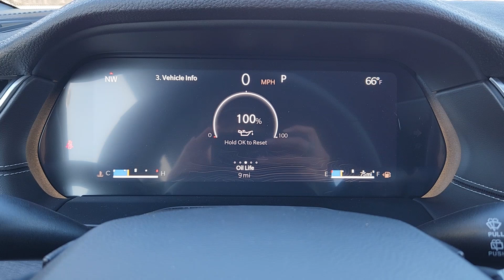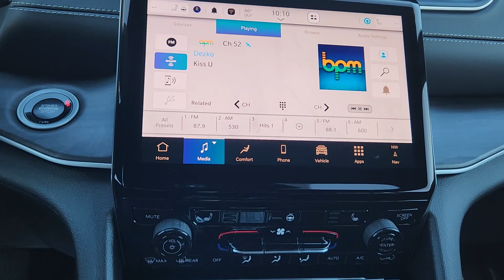2025 Jeep Grand_Cherokee_L Limited Denver, Aurora, Centennial, Commerce City, Littleton CO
New 2025 Jeep Grand_Cherokee_L Limited available at Larry H Miller Colorado Jeep located in 350 S Havana St, Havana, CO, 80012.
Stock#: DCJ250026 - VIN#: 1C4RJKBG1S8638109

Please mention the stock# DCJ250026 when you contact the dealership for this vehicle.

See for yourself when you take it out for a test drive. Our professional staff looks forward to giving you excellent service! These are just some of the great options this vehicle comes with: Heated Steering Wheel
, Pre-Collision System, Intelligent Auto on/off High Beams, Panoramic Roof, Lane Departure Warning, Navigation System, Keyless Entry, V6 Cylinder Engine, Satellite Radio, Premium Sound System. Come in for a test drive. Our team will make it the best part of your day.